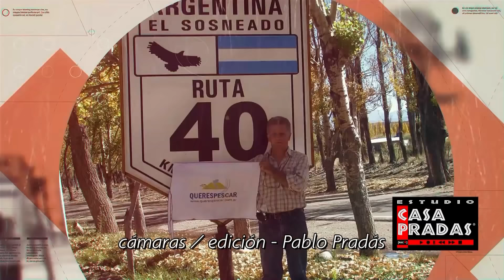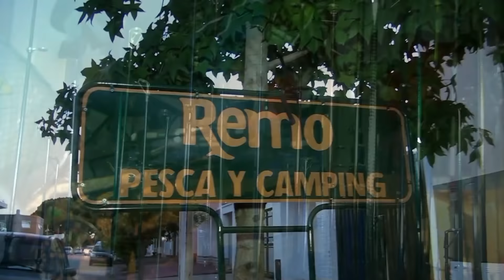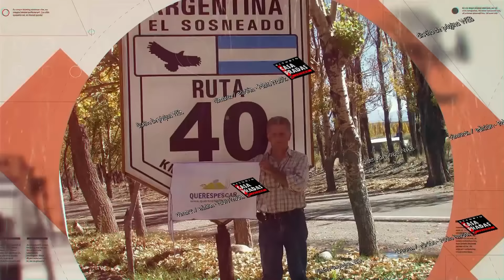Pejerrey y Carpas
buena pesca de pejerreyes y carpas en el canal Cafiero